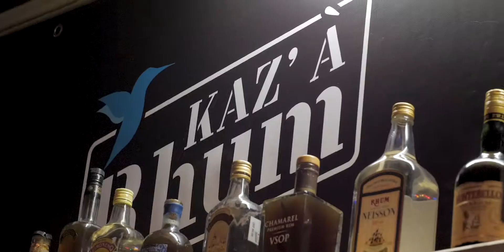La Route Des Îles Riviera Chablais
Sous le nom « Régate des îles » se cache un parcours entre 2 îles emblématiques du Léman : l'île de Peilz à Villeneuve et celle de la Harpe à Rolle.
Le but est de proposer une régate « long parcours » semblable au Bol d'Or qui puisse, aux portes de l'automne, s'imposer comme une classique de fin de saison.

Réalisation : Les Filmmakers
Caméra & Drone : Aurélio Valentino
Chef Opérateur & Editing : Gilles Damay